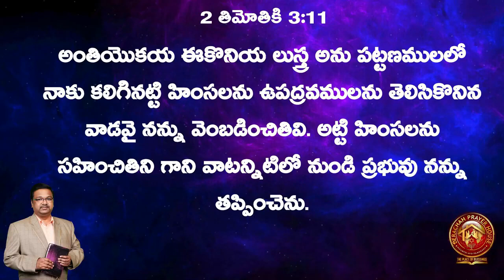16 11 2024 BERACHAH BLESSINGS ( 2 తిమోతి ( 3 : 10 - 11 ) Timothy II )